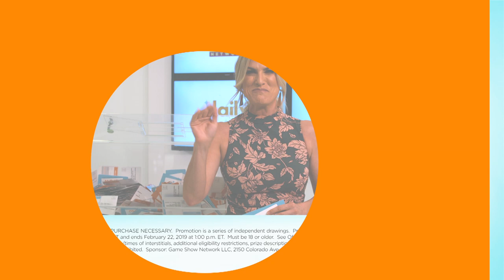Daily Draw $500 Winner | December 7, 2018 | Game Show Network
Congratulations to Daily Draw $500 winner, Connie R. from Sterling, VA!